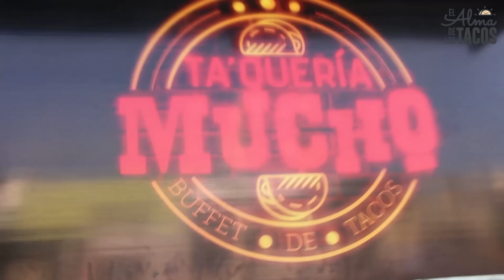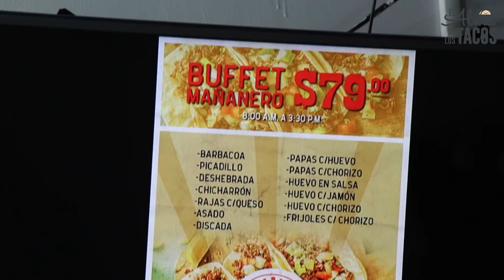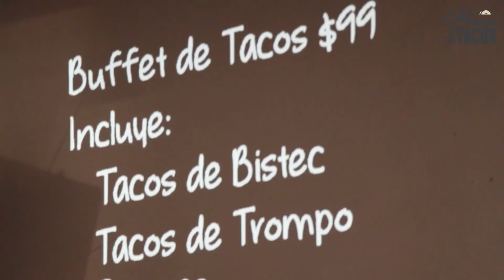BUFFET DE TACOS - TAQUERÍA MUCHO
Hay un rinconcito en la Zona Tec de Monterrey, donde dos mejores amigos te atienden con una gran sonrisa en su buffet de tacos, puedes comerte todos los que quieras no hay truco, por tan solo $79 en las mañanas con sus 13 guisos y por las noches el buffet sube a $99 con tacos te trompo, bisteck, campechanas y gringas, aaa y sus frijolitos a la charra.